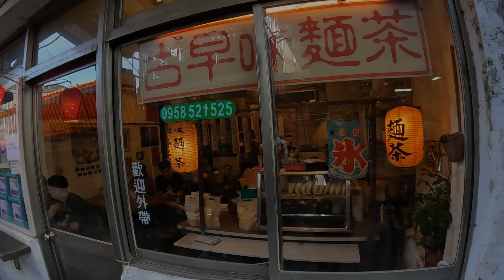Pingxi Railway One Day Trip | Roller coaster of Scenic Railway